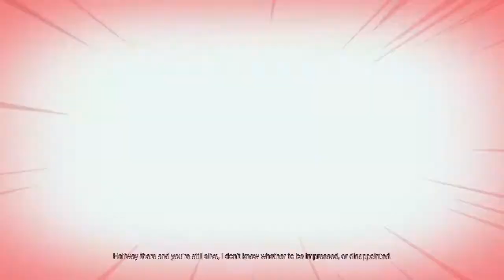deadly decadence done in 8:17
next stop 7:XX